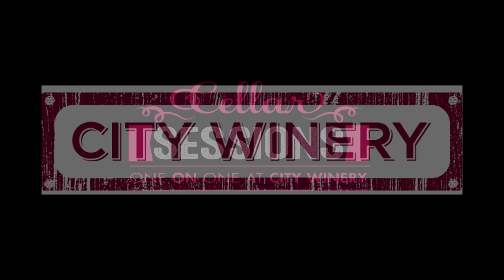Cellar Sessions: Dashboard Confessional - Ghost Of A Good Thing June 24th, 2019 City Winery New York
Chris Carrabba of Dashboard Confessional sits down for a One On One Session at City Winery New York on June 24th, 2019. Audio & Video by: Ehud Lazin

Setlist:
Get Me Right
Ghost Of A Good Thing
Vindicated

Singer/songwriter Christopher Carrabba became the poster boy for a generation of emo fans in the early 2000s, having left behind his former band (the post-hardcore Christian outfit Further Seems Forever) to concentrate on vulnerable, introspective solo musings. Armed with an acoustic guitar and soul-baring song lyrics, he christened his new project Dashboard Confessional -- named after a lyric in "The Sharp Hint of New Tears" -- and began releasing material in 2000. By 2001's The Places You Have Come to Fear the Most, Dashboard Confessional had evolved into a full-fledged band, but Carrabba nevertheless remained the focal point of both the group and the rejuvenated emo genre.

Dashboard Confessional took root in Boca Raton, Florida, Carrabba's home since the age of 16. The singer had previously fronted the Vacant Andys and the Agency before joining the ranks of Further Seems Forever, but the desire to pursue something simpler led him to create Dashboard Confessional as a side project. Carrabba molded simple acoustics with passionate, personal wordplay on his 2000 debut, Swiss Army Romance, and a devout audience began to gather around the naked honesty of his lyrics. Further Seems Forever entered the studio that September to record their inaugural full-length, but Carrabba's plans to mount a solo career had already taken precedence over his current band. Nevertheless, he and his bandmates finished the album before amicably parting ways, with Further Seems Forever later recruiting former Affinity frontman Jason Gleason to replace their departed vocalist.

By late 2000, Carrabba was free to devote his undivided time to Dashboard Confessional. The Drowning EP was released in early 2001, with the full-length album The Places You Have Come to Fear the Most following soon after. The latter release featured a full band on several tracks -- a vast departure from Carrabba's previously unaccompanied material -- and the heart-rending single "Screaming Infidelities" found an immediate home on modern rock radio. Dashboard Confessional toured for several months, and Carrabba rounded out the year by collaborating with former Sunny Day Real Estate guitarist Dan Hoerner on the So Impossible EP, which was released in mid-December.

Dashboard Confessional issued Summers Kiss, a companion piece to the So Impossible EP, in April 2002. Later that year, Carrabba recorded an installment for the MTV Unplugged series, accompanied by a devoted studio audience that sang along to every word. The show was released as MTV Unplugged 2.0 and served as his breakthrough performance, eventually going platinum. Now a staple on both radio and MTV, Carrabba returned in 2003 with a permanent lineup -- including bassist Scott Schoenbeck, guitarist/pianist Johnny Lefler, and drummer Mike Marsh -- and a new album, A Mark, a Mission, a Brand, a Scar. The record topped the Billboard charts and spawned another hit single, "Hands Down," which peaked at number eight. However, it was the band's contribution of the song "Vindicated" to 2004's Spider-Man 2 soundtrack that truly resonated with a wide audience, with the song rising to number two.

Carrabba collaborated with producers Daniel Lanois (U2, Peter Gabriel) and Don Gilmore (Linkin Park, Pearl Jam) on the band's intimate 2006 release Dusk and Summer. Released in June, the album entered the Billboard charts at number two and was supported by nationwide tour dates alongside Ben Lee, Say Anything, and Brand New. Dashboard Confessional then returned to the studio with Gilmore, recording the band's fifth album, The Shade of Poison Trees, in March 2007. The album was released the following October, with its acoustic-heavy sound marking a return to the band's introspective roots. Chris Carrabba explored both sides of his personality -- the acoustic, campfire-worthy songwriter and the full-band frontman -- with 2009's Alter the Ending, which featured songs from both camps and even included a second disc comprised of stripped-down performances of the track list. After touring in support of the effort, Carrabba released a remastered version of the band's debut, The Swiss Army Romance, embarking on a solo tour to celebrate the album's tenth anniversary.

After an extended hiatus, Carrabba resurrected Dashboard Confessional for 2017's Covered and Taped EP, which featured covers of songs by the 1975, Justin Bieber, and others. Early in 2018, Carrabba returned with Crooked Shadows, his first collection of original material in eight years. ~ Andrew Leahey, Rovi